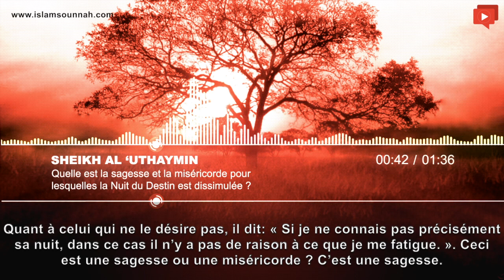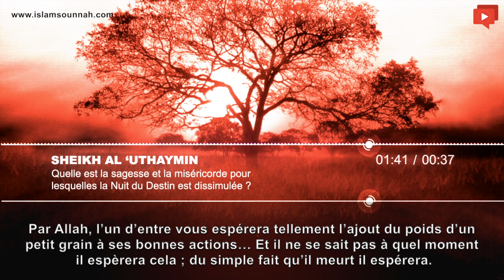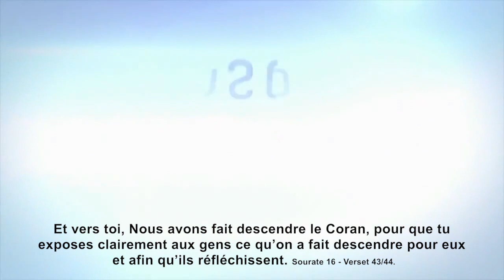Quelle est la sagesse et la miséricorde pour lesquelles la Nuit du Destin est dissimulée?